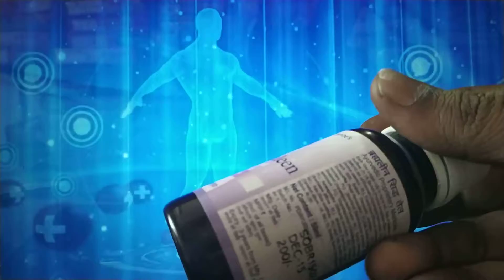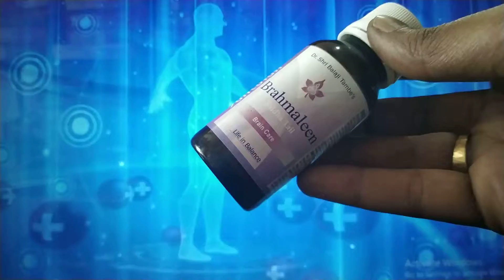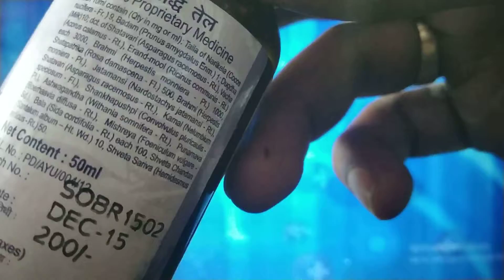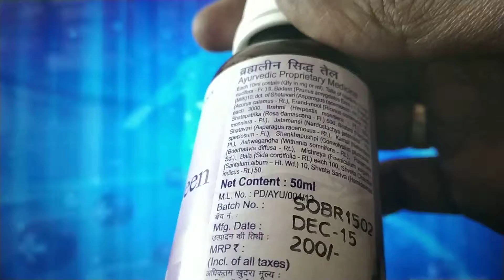Santulan Brahmaleen Siddha Oil in marathi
Contains renowned herbs like Jatamansi and Brahmi which are known to reduce mental stress & anxiety. It is beneficial for adults and children alike. Indicated in disturbed or insufficient sleep anxiety restlessness.
Santulan Brahmaleen Siddha Oil Indications:
Mental Stress
Anxiety
Insomnia
Restlessness

Santulan Brahmaleen Siddha Oil Compositions:
Each 10 ml contain (Qty in mg or ml)
Taila of Narikela (Cocos nucifera) 9ml
Badam (Prunus Amygdalus Enm), 1ml
Dugdha (Milk), 10ml
Dct. Of Shatavari (Asparagus Racemousus), 3000
Vacha (Acorus calamus) 3000
Erand-Mool (Ricinus Communis), 3000
Brahmi (Herpestis Monniera), 1000
Shatapatrika (Rosa Damascene), 500
Brahmi (Herpestismoniera), 100
Jatamansi (Nardostachys Jatamansi), 100
Shatavari (Asparagus Racemosus),  100
Kamal (Nelumbium Speciosum), 100
Shankhapushpi (Convolvulus Pluricaulis), 100
Ashwagandha (Withania Somnifera), 100
Purnanava ((Boerhaavia diffusa), 100
Mishreya (Foeniculum Vulgare), 100
Bala (Sida Cordifolia), 100
Shveta Chandan (Santalum album), 10
Shveta Sariva (Hemidesmus Indicus), 50

Dosages:
External use only
Apply a few drops of Brahmaleen Siddha Tail on the scalp before going to bed.